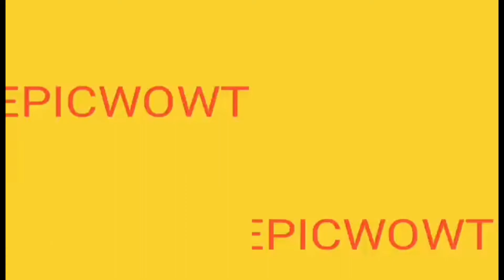Michael Jackson is alive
THANK YOU & REALLY APPRECIATE watching  videos.If you are already subscribed to my channel , welcome back and thank you again for watching.If you are new to my channel , I  would appreciate your subscribe and like my videos ,this is really important  to work Youtube Algorithm and  keep supporting this channel. Hope you come back for more videos as well.

Most amazing fruits around the world (Great fruit cutting Skills ,fruit Ninja)

Who Should Pay The Bills? How To Decide Who Should Pay for Dinner Tonight? Modern Fun Tips

🚀 For the services I recommend how to grow your channel

My favorite very cheap video editing  software from phone (Kinemaster)

The best tagging, management tool and channel growth for You-tubers

My favorite  Keywords research, tagging ,channel growth and management tool for You-tubers

YouTube Equipment Checklist:

1. Camera — Canon EOS 70D

2. Lens — Canon EF-S 10-18mm

3. SD Card — SanDisk 64GB SDXC UHS-I Memory Card

4. Tripod — Ravelli Light Weight Aluminum Tripod With Bag

5. Microphone — Rode VideoMic Pro Compact VMP Shotgun Microphone

6.My favorite budget  world’s #1 USB microphone

8. Lighting — Prismatic 18" Halo Ring Light with Stand

9.Lighting budget

7. White Balance Card

💡 Videos credits.

💡 Music credits.